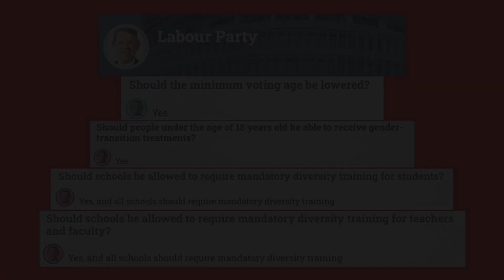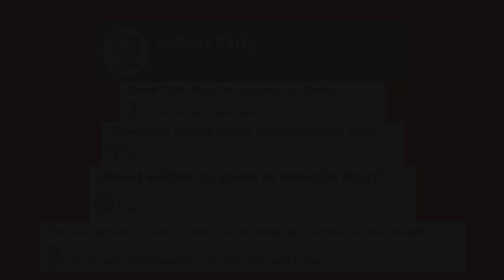Chris Hipkins Explains How Labour Screwed NZ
Roll on Saturday 14 October 2023